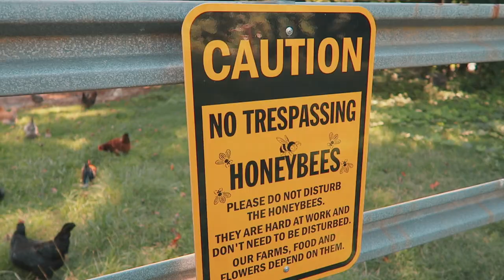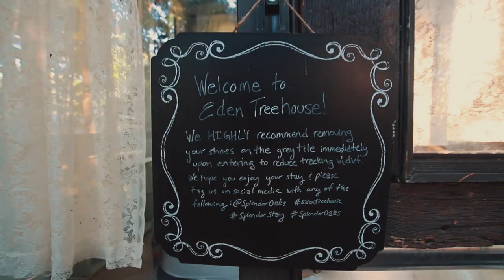TEST DRIVE and TOUR BUSLIFE & TINY HOME living | Skoolie Travel Vlog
Hola Amigees!

We made the trip to Splendor Oaks in Canton, GA to visit our good friends Richard & Elizabeth for Richard's birthday. We've seen so many of our friends in buses and vans making short and extended pitstops there along their journey and we were excited to learn why.

Splendor Oaks is the dream and vision of Kurtis and Dayana who have a beautiful 5 acre plot of land dedicated to sustainable farming, living, and alternative dwellings.

We believe anyone who is contemplating a downsize could benefit from making a stop for a night or a weekend at Eden Treehouse or the Stay Bird bus. It would be all to easy to take some notes and become inspired for whatever journey you choose to accomplish afterwards.

ALSO: Huge thanks to Richard for letting us snag and use some drone footage from him & for taking the reigns on some of the filming while we were playing with goats.

See you later friends!

↡Items used on our builds↡

We're excited to have you here. If you enjoy our videos please let us know and let other likeminded people know as well. If our videos just aren't for you, we understand and hope you find what you're looking for!